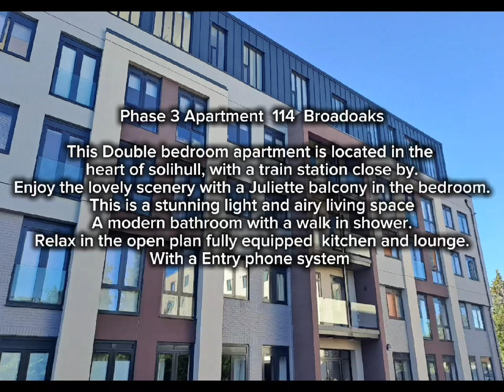Virtual Viewing - Phase 3 Apartment 114 Broadoaks, £225,000